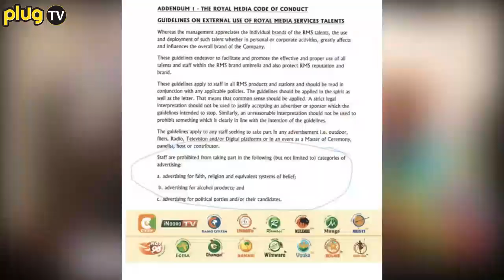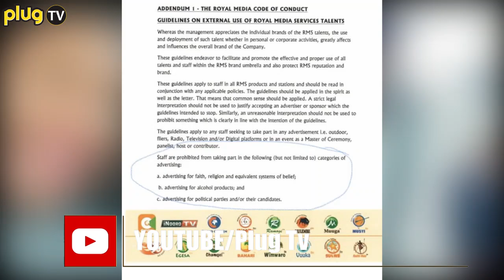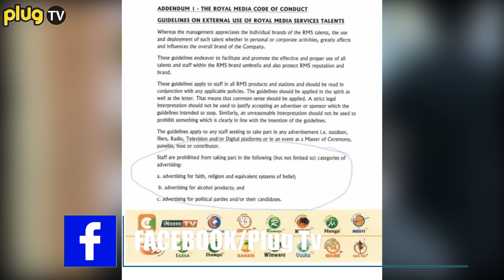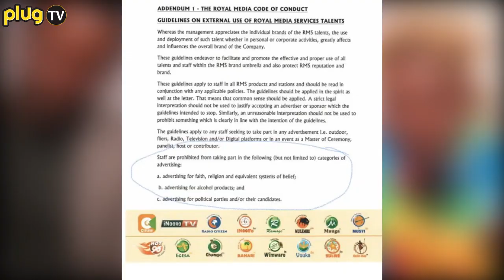REVEALED:PROF HAMO WAS NOT FIRED,HERE IS WHY HE LEFT HOT 96| CITIZEN TV